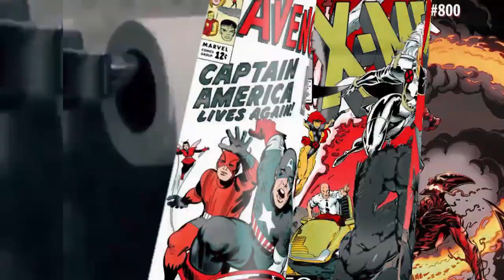Esqueçam a TV GLOBINHO!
Inicio ou final dos vídeos: Kraddy - Android Porn guitar cover